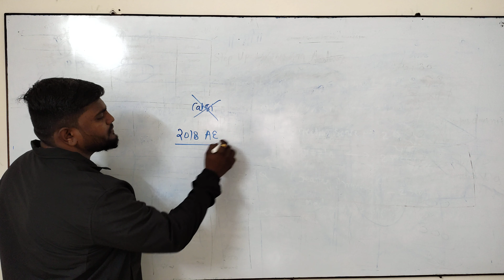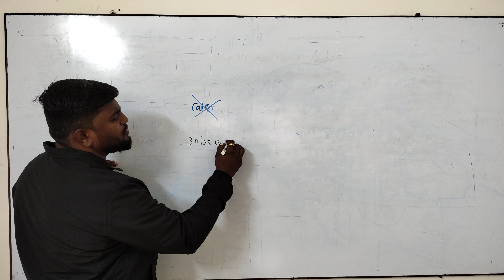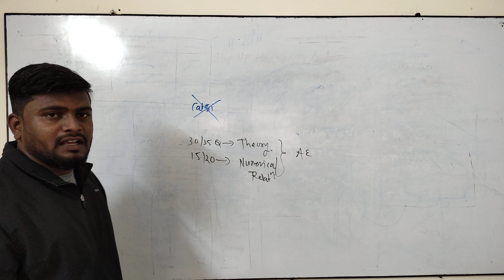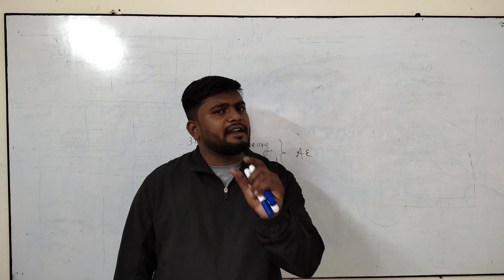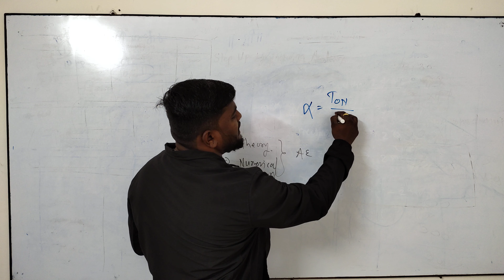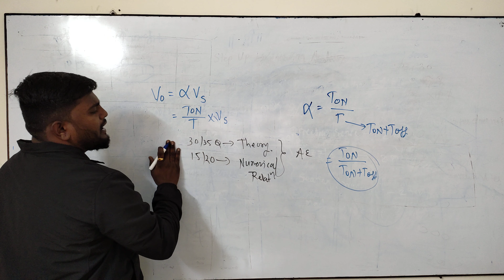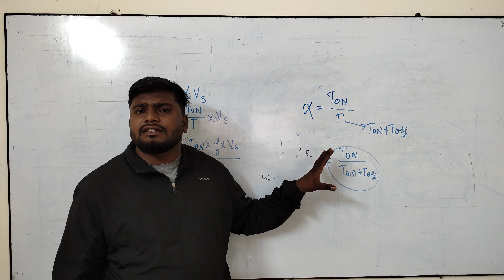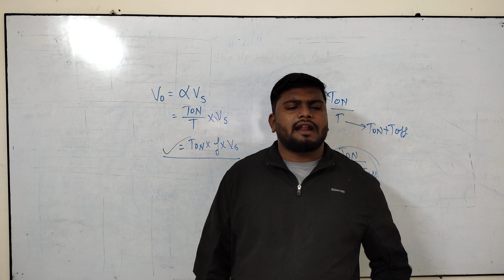MSEB | Technical Preparation Strategy | TRANSCO | DISCOM | GENCO |AE |JE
Happy to Announce
Offline Batch @PUNE
Mahatransco Batch | BMC Batch | PMC Batch | MSEB AE/JE Batch
Starting Date 15 October 2021

Batch Duration- 5 Months
Address-: Step Up Engineering Academy, Warje Malwadi, Near Karve Nagar, Pune.
Step Up Engineering Academy launch offline batch for Metro, MAHATRANSCO BMC And PMC. In which we gives
1. Daily minimum 3 hours lecture.
2. Daily IES previous year question practice.
3. Daily All over India AE/JE previous year question practice.
4. C. l. wadhwa power system back side mcq.
5. P. S. Bimbhra Electrical machine back side mcq.
6. P. S. Bimbhra power electronics back side mcq.
7. S. H. Saeed Control System back side mcq
8. J. B. Gupta and Other important books Objectives.
9. Weekly  online test.
10. Topic wise Image Mapping (Picture Mapping)
11. Best Study Material.

Syllabus
Part 1- Technical
1. Basic Electrical
2. Network Analysis
3. Electrical Machines
4. Power System, Switchgear and protection
5. Measurement and Instrumentation
6. Basic Electronics
7. Analog Electronics
8. Digital Electronics
9. Power Electronics
10. Control System

Part 2 - Non Technical
1. Quantitative Aptitude
2. Logical Reasoning